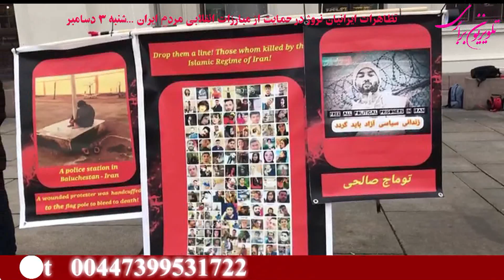تظاهرات ایرانیان نروژ در حمایت از مبارزات انقلابی مردم ایران ...شنبه ۳ دسامبر